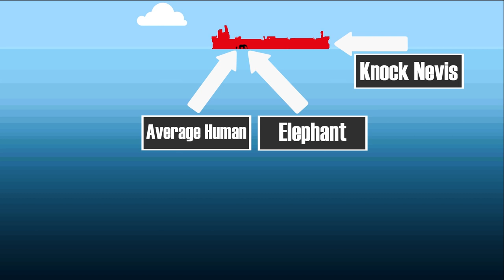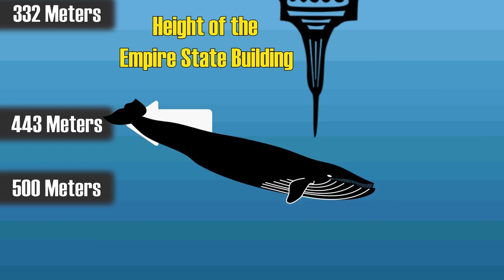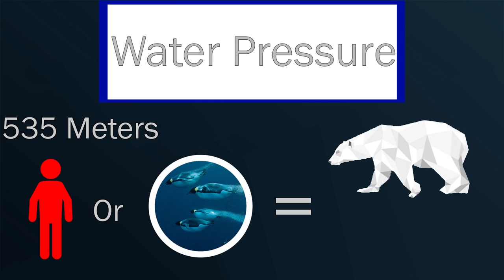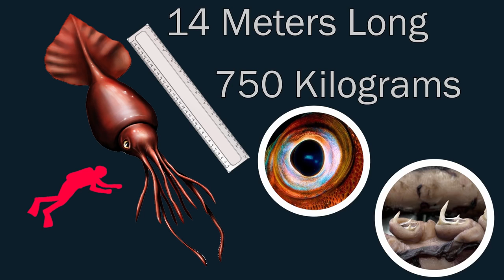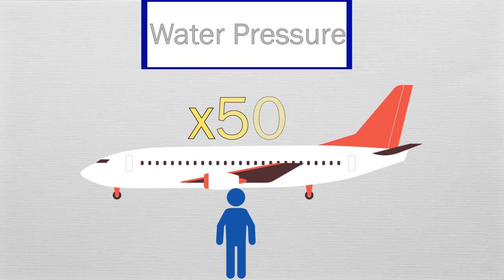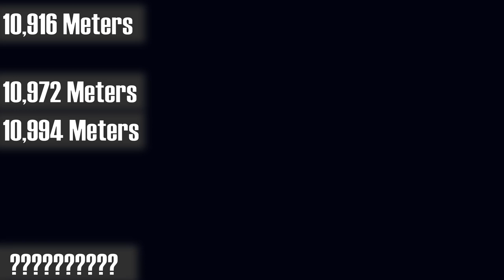How Deep Is The Ocean This Video Tells You It's Way Deeper Than You Think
The Ocean is Way Deeper Than You Think, It's a terrifying idea of just how deep the Earth’s oceans can be.